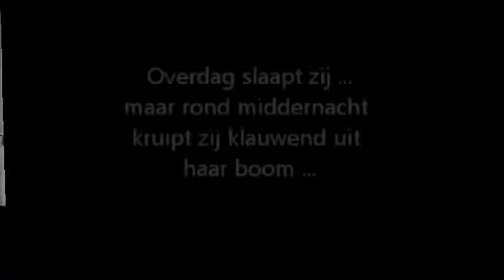Droomreis Compilatie I.mpeg